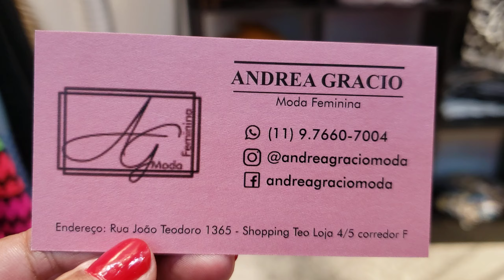TEDDY ZEBRA • CHAMISES • BLUSAS COM PELÚCIAS •TUDO LINDO NA ANDREA GRACIO MODA SHOP TEO BRÁS